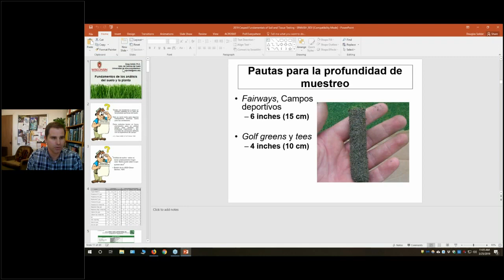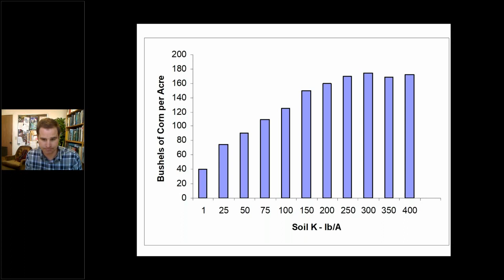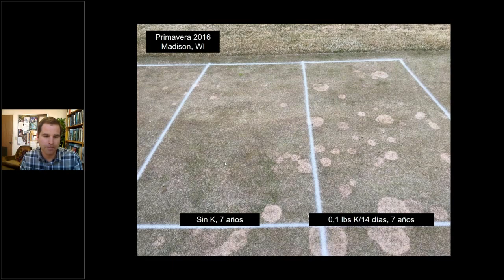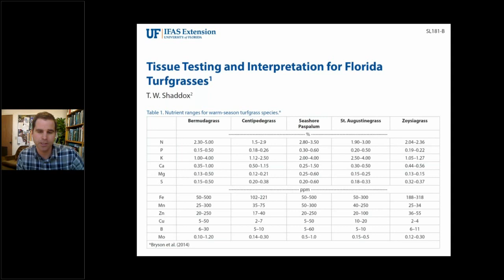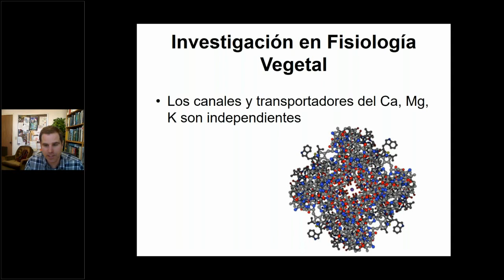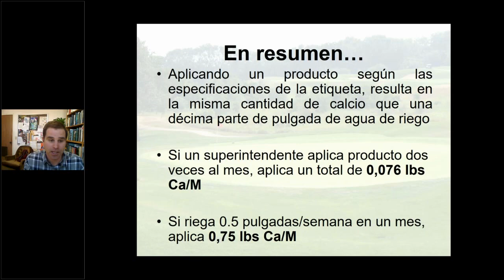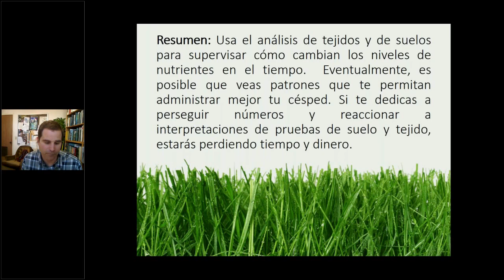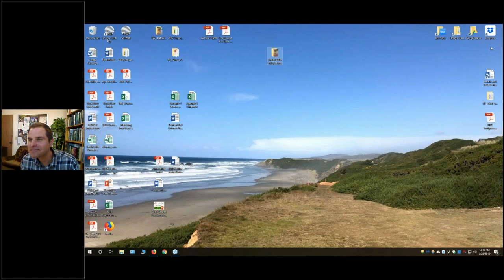WEBINAR DOUG SOLDAT (ESPAÑOL)